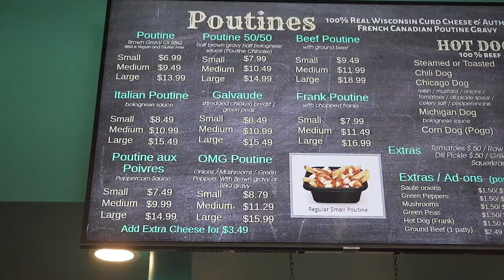Une poutine avec Victor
« Je veux mener une équipe qui peut gagner. »

Une discussion avec Victor Wanyama autour de sa première poutine!

Une présentation de BMO Groupe Financier.